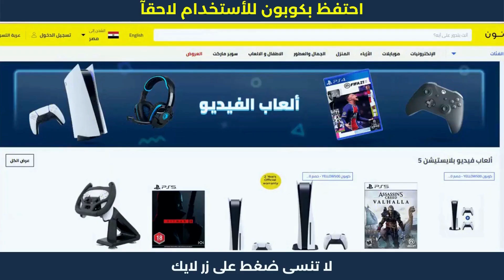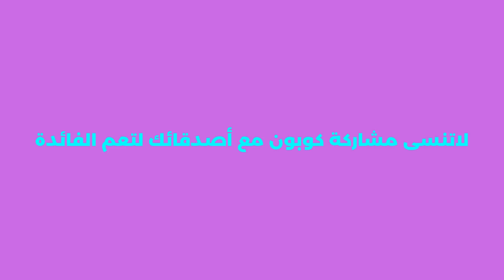طريقة الشراء من نون للتسوق | كود خصم نون مصر | كود_خصم_نون_15 💛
طريقة الشراء من نون للتسوق | كود خصم نون مصر | كود_خصم_نون_15 . كوبون خصم نون 2023 كود 10% noon. هده كوبونات تمكنكم من الحصول على خصم نون مصر لحد 50 جنيه الفعالة مع عروض الخصم الحصرية.
- طريقة الشراء من نون مصر | موقع نون للتسوق الالكتروني